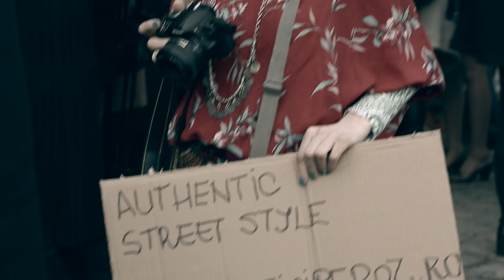Carte Postale Fashion Week Chanel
Carte postale de la Fashion Week (Mars 2014), défilé Chanel au Grand Palais à Paris filmé au Canon 5D Mark III, montage FCPX et étalonnage DaVinci Resolve Lite 10